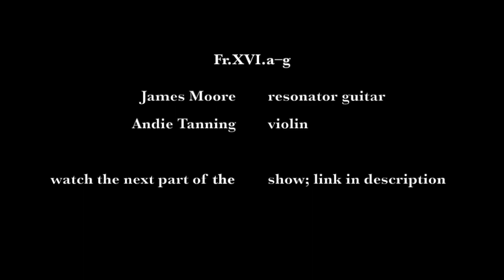Fr.XVI.a–g for resonator guitar and violin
Featuring the incredible James Moore and Andie Tanning on resonator guitar and violin respectively. Description of piece below.

If you want to skip to the various movements:
00:00 Start
05:14 a. Las Brisas Resort, Acapulco — marzo 19
08:27 b. Ciudad de México 1 — marzo 21
09:37 c. Ciudad de México 2 — marzo 26
13:55 e. Amsterdam, Nederland 1 — maart 21 & 25
16:39 f. Amsterdam, Nederland 2 — maart 22–23
19:53 g. Chichén Itzá — 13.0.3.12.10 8 Ok 13 Yaxk'in

Fr.XVI.a–g is a collection of seven fragments, each written in one or two sittings (possibly with more or less extensive editing at a later date) during vacations, or on interesting dates, or at interesting locations in my day-to-day life. Although each piece creates its own soundworld, all but the first are united by the same tone row and in their use of Stravinsky-like hexachordal rotations of the same. The row is one I've been using for a very long time, and it has a five-note motive embedded in it that I've been using for even longer. I hope that each of these pieces is evocative in its own way, despite their often truncated and idiosyncratic characters. Think of them as mysterious archaeological artifacts of one person’s transitory existence— abstract journal entries without clear-cut meaning.